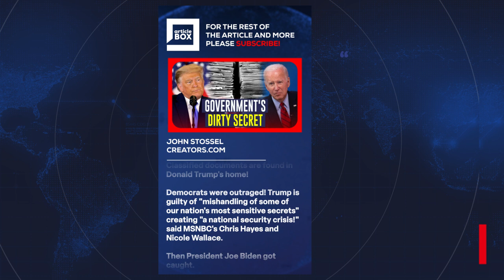GOVERNMENT'S DIRTY SECRET / JOHN STOSSEL - CREATORS.COM article opinion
GOVERNMENT'S DIRTY SECRET

Classified documents are found in Donald Trump's home!

Democrats were outraged! Trump is guilty of "mishandling of some of our nation's most sensitive secrets" creating "a national security crisis!" said MSNBC's Chris Hayes and Nicole Wallace.

Then President Joe Biden got caught.

Suddenly conservatives were upset.

"Thanks to Joe Biden," said Sean Hannity, "America's most sensitive secrets were floating around."

But both sides were wrong.

The truth is, the word, "classified" means little. Our bloated government now classifies three things every second.

If you stacked up all the classified paper in Washington, the stacks would be taller than 26 Washington Monuments.